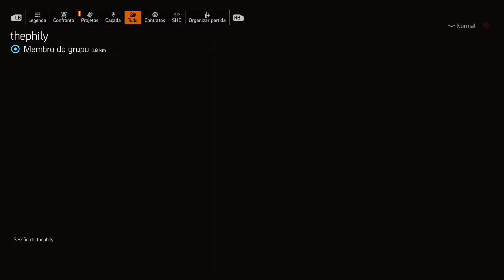The Division 2 #36 "Xone" / 5° Temporada⇒ Vamos caçar "Júpiter". De novo!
Obrigado pelos  300inscritos, rumo aos 400, vocês são demais e bem vindos aos novos.

Ajude o canal com sua doação, será bem vindo qualquer valor pois o que vale a intenção!

ou
PIX: QR code no vídeo.

Finalizamos  a  4° Temporada, eliminamos  o "Faye Lau", agora vamos ver  5° temporada...e caçar nosso novo alvo "Júpiter". De novo, fazer o que ne. rsrsr

Tom Clancy's The Division 2 é um jogo eletrônico de RPG de ação multijogador desenvolvido pela Massive Entertainment e publicado pela Ubisoft. A continuação de Tom Clancy's The Division.

E compartilhem para que alcançarmos maior numero de pessoal e ajuda nosso canal.